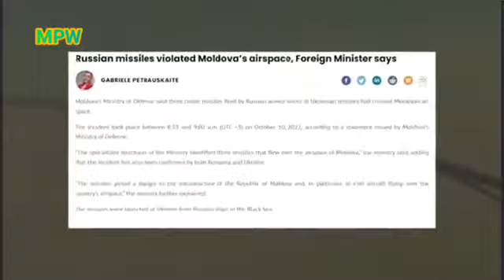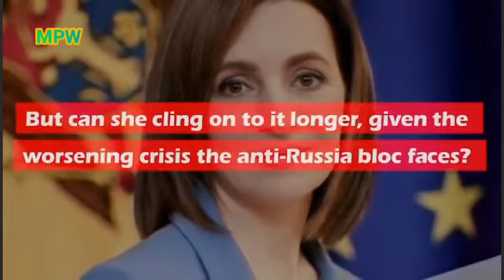Anti-NATO protest choke another European nation and Pro-Russia Protests Grip Moldova Europe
Anti-NATO protest choke another European nation and Pro-Russia Protests Grip Moldova Europe Anti-NATO, Anti-EU and Pro-Russia Protests Grip Moldova Europe Energy Crisis. Inclusive opinion, in-depth analysis, visual and current afair.is all you can find in this channel.